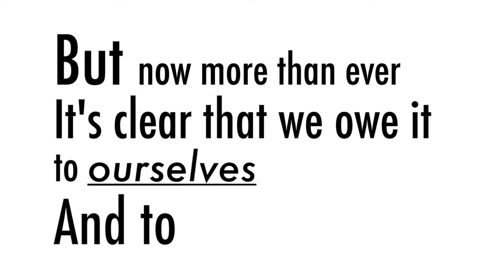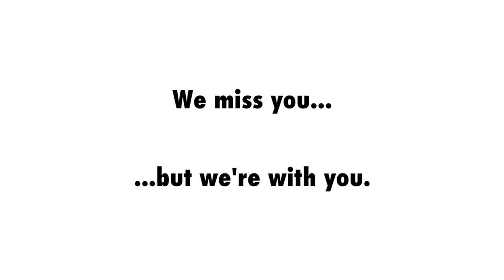"Ooh Child" Cover by Charley Webb and Friends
Without a doubt, the world has been flipped on it’s head and us along with it, but now more than ever it is clear that we owe it to ourselves and to everyone to make sure a little light get’s in, because that’s how we heal. I miss mixing live concerts so much, since our industry came to a screeching halt, and was thinking about that feeling when I'm mixing a show when I look out and see everyone feeling that joy together, and thought, well if I can't find a way to help spread that joy that way, because there aren't shows/festivals to mix, then I'm gonna try it another way. I miss and love all of the friends in life that music has just handed me, and am so grateful that many of them are right here to make music like this to lift our spirits!!! Can't wait to see you all smiling at Suwannee covered in moonlight and music soon.

-Charley Webb and Friends